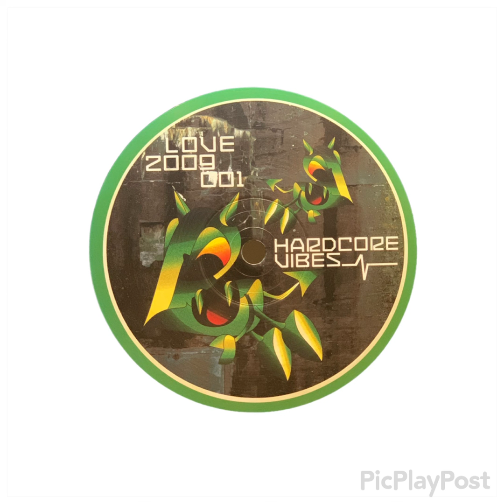Unknown Artist vs Dune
Title:Hardcore Vibes
Artist: Unknown Artist vs Dune
Label：Love Recordings – LOVE 2009 001🇳🇱 /Format :12
Condition(Jkt/Vinyl) -/EX-

2009’s Drum n Bass

Unofficial Release

A  Hardcore Vibes